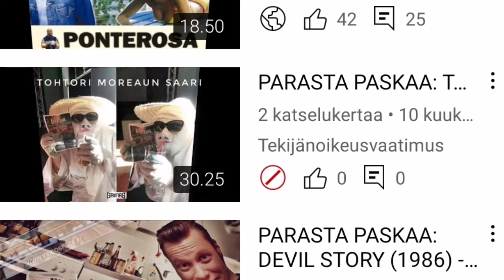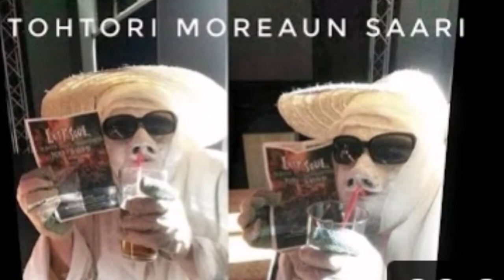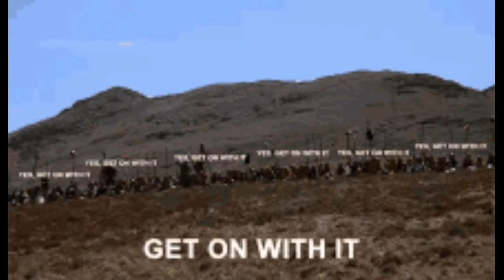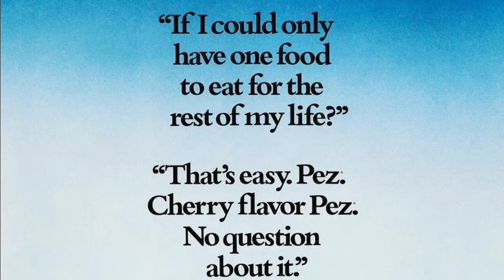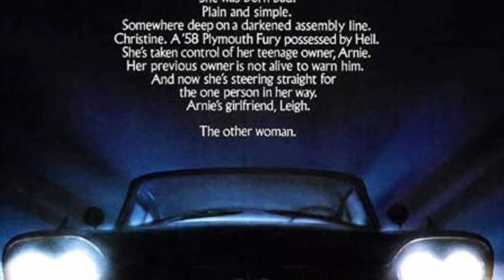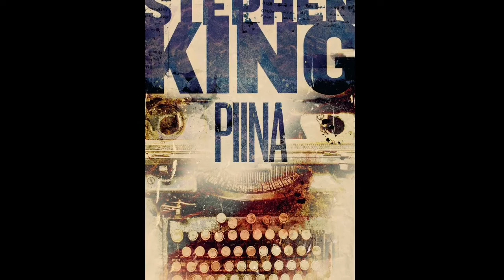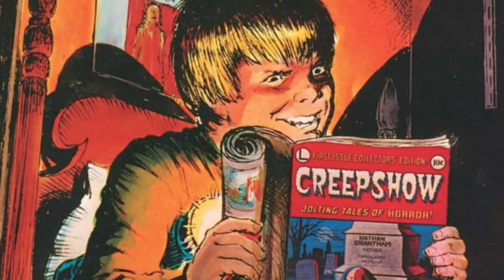Top-20 Stephen King leffat 🎃 Ylipitkä halloween special 🎃 Fake-O-Ween 23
Hauskaa halloween'ia ja koska pyhäinmiestenpäivä on 5.11, niin FakeOWeen jatkuu siien asti. Viel tulloo ainakin yksi video, mutta ennen sitä... Tässä ollappi 31.10 halloweenpäivän kunniaksi StephenKing special. Kauhu'n mestari täytti vähän aikaa sitten 75v ja tässä "pieni" listausvideo herraa kunnioittaen.

Mitkä on teidän lemppareita ja mitä "unohtui" listalta? Laittakaahan toki kommenttia ja ainakin parista kohtaa riittää sanomista, höhöö... 🎃

Kuin myös RedLetterMedian Creepshow videot.

P.S.

IG movie profile (Parasta Paskaa Elokuvat).